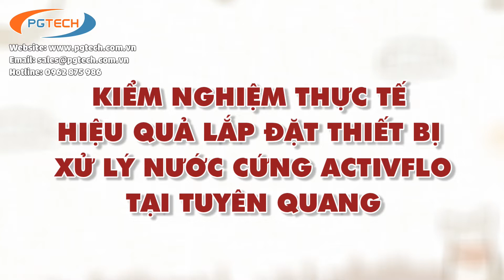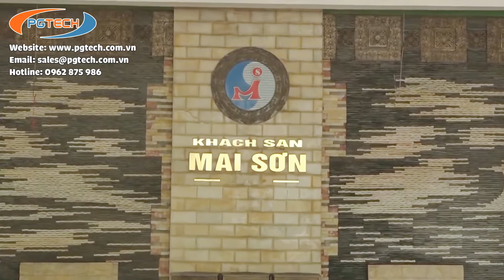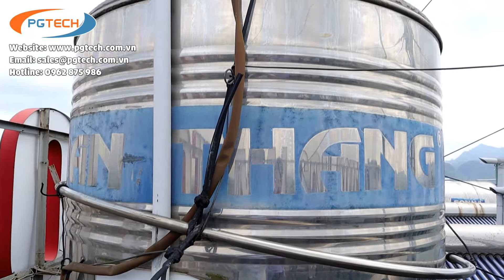Kiểm nghiệm hiệu quả thiết bị xử lý nước nhiễm vôi ActivFlo tại khách sạn Mai Sơn Tuyên Quang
PGTech nhà phân phối Bộ xử lý nước nhiễm đá vôi ActivFlo hãng INTA Anh Quốc
+ Thiết bị xử lý nước nhiễm đá vôi (nước cứng) bằng công nghệ điện phân, giải phỏng Canxi, Magie...để chuyển chúng thành Aragonite mềm hơn, không bám dính, gây cáu cặn và các vấn đề về nước cứng, nước nhiễm đá vôi cho sinh hoạt, công nghiệp, nông nghiệp, thương mại. ActivFlo là thiết bị xử lý cáu cặn đá vôi, chống bám cặn và các vấn đề do cáu cặn gây ra cho mọi thiết bị, mọi nguồn nước và mọi ứng dụng ở đó mà nước cứng là thủ phạm chính. Công nghệ ActivFlo Anh Quốc sẽ giúp bạn xử lý các vấn đề nước cứng này.
+ Không những chống cáu cặn mà nó còn loại bỏ những cáu cặn có sẵn ra khỏi thiết bị, đường ống, bảo vệ thiết bị khỏi hỏng hóc do nước nhiễm đá vôi gây ra.